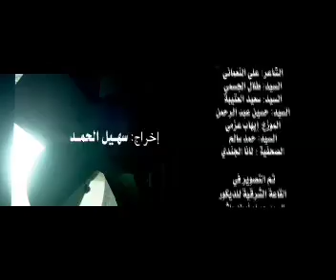RAKAN - راكان وش تبي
Rakan song UAE arabic music album
راكان وش تبي Rakan wesh tab
راكان أخباري